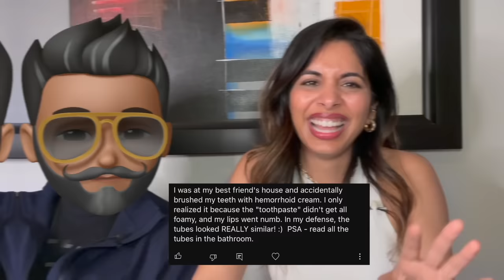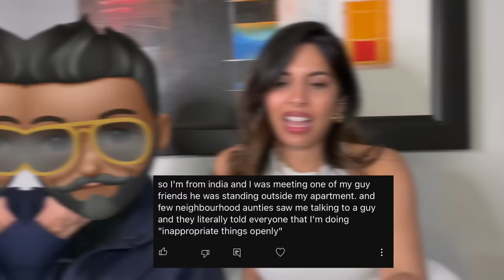Naked Horseback Riding & Hemorrhoid Cream Toothpaste?! | Asinine Advice | Sheena & TRID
Today, TRID and I are answering all of your burning questions and reacting to your most embarrassing stories!

Editor: Claire Chung